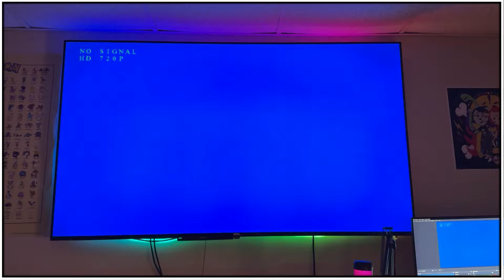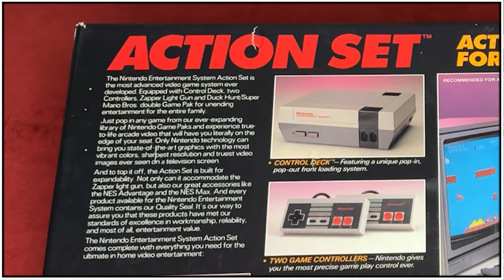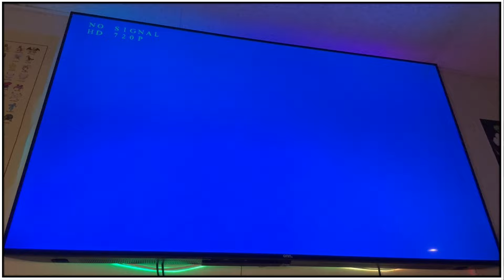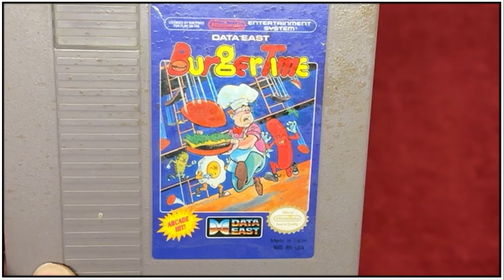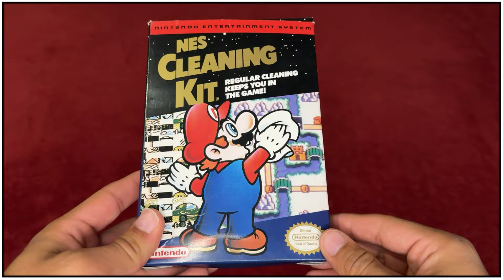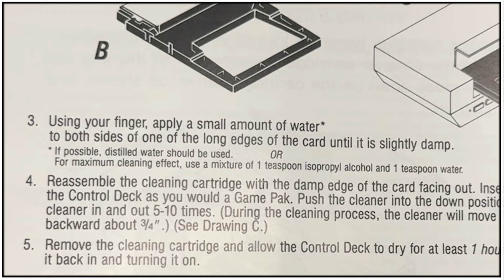The NES: Hardware failure since the 90s